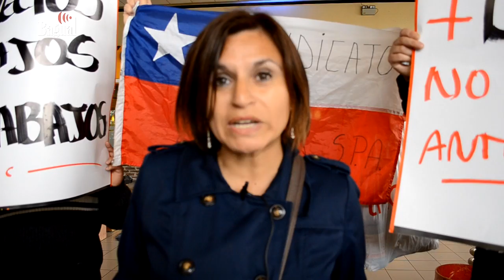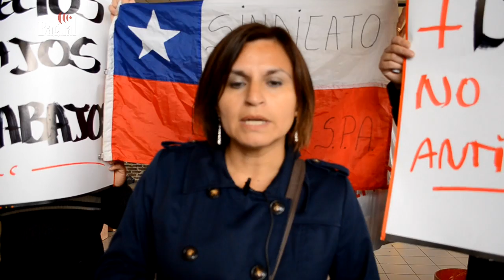Solidaridad entre sindicatos con trabajadores/as de Bigger